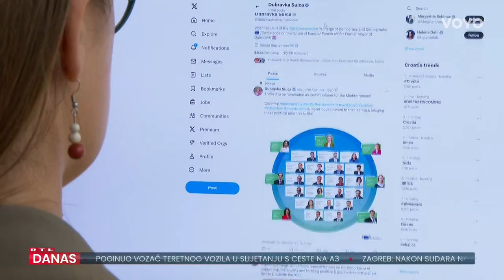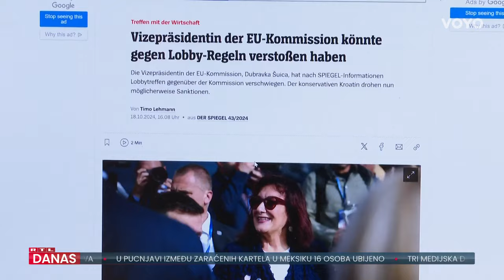Šuica pod pritiskom zbog tajnih sastanaka s lobistima: Je li skrivala važne informacije? | RTL Danas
Raste pritisak na potpredsjednicu Komisije Dubravku Šuicu samo 10 dana prije saslušanja u Europskom parlamentu.  I to zbog sastanaka s lobistima koje nije prijavila. Je li nešto skrivala i ima li potporu čelnih ljudi europske vlade. VIše pogledajte u prilogu Ane Mlinarić